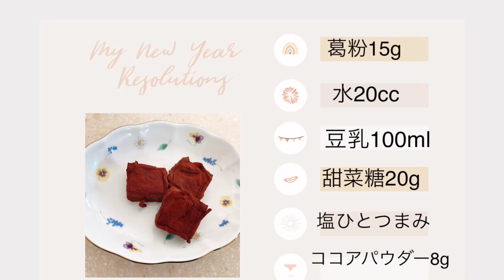濃厚生チョコレート バレンタインに♡葛を使ってヘルシー&デトックス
☆濃厚生チョコレート☆

葛を使って簡単にヘルシーデトックスが出来ちゃう！

バレンタインのチョコとしてもオススメです！

【材料】

葛粉　　　　　　15g
水                         20cc
豆乳　　　　　　100ml
甜菜糖　　　　　20g

抹茶やきな粉でアレンジも可能^ - ^

【レシピ考案者のご紹介】

おうちごはんでココロもカラダも元気になろう
食べトレシニアインストラクター
食べトレベイビーズ講師